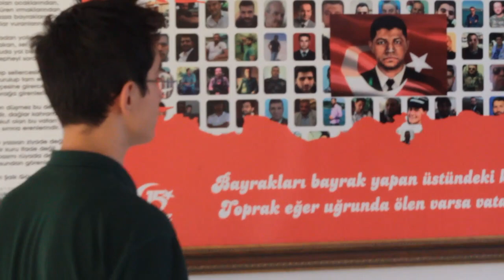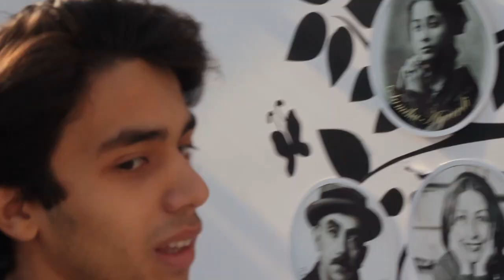Cezeri Yeşil Teknoloji MTAL 29 Ekim Kutlama Videosu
29 Ekim Töreni için hazırlanmış okul içi görsellerden oluşan video